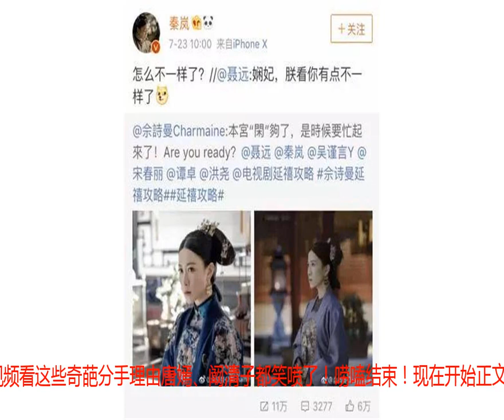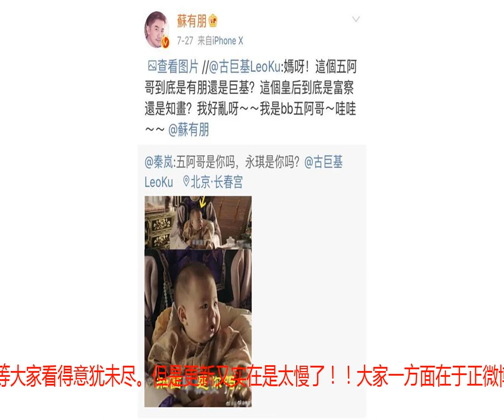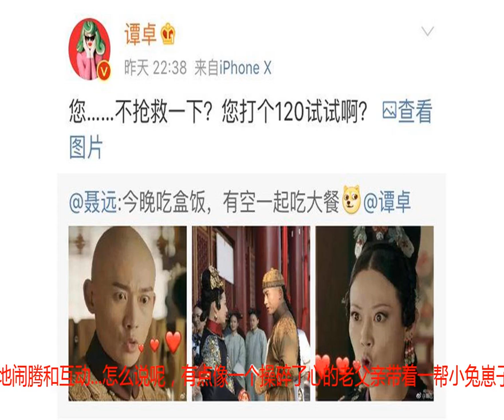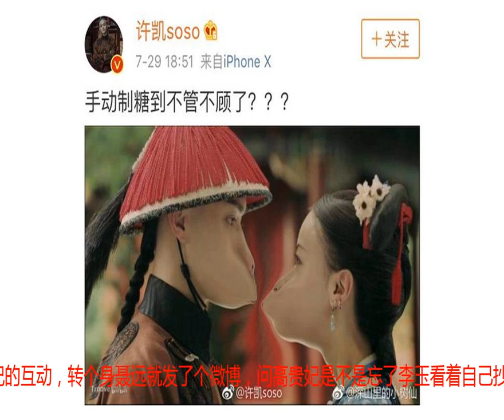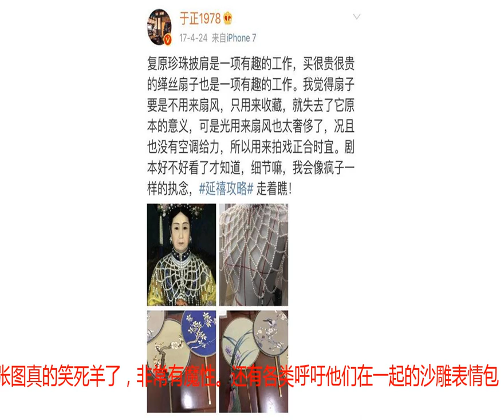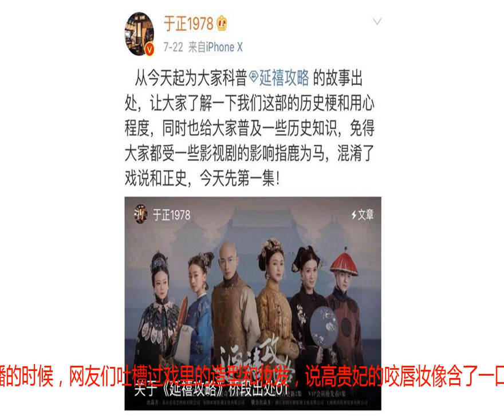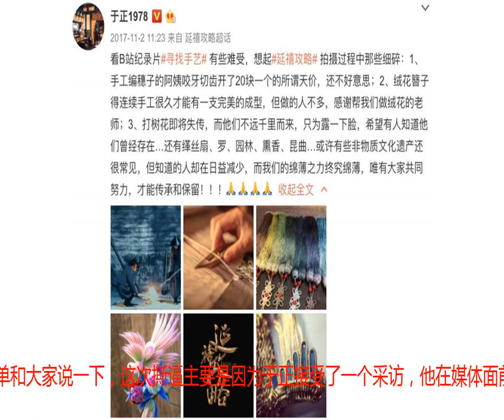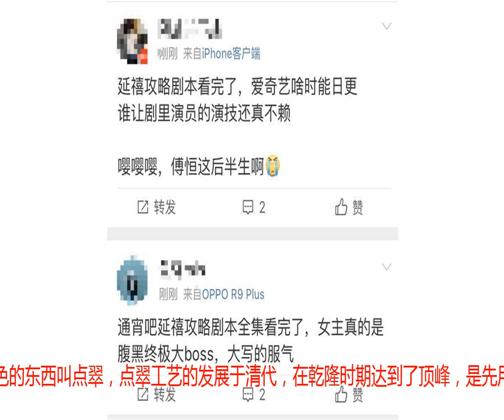《延禧攻略》戏里姐妹情深戏外撕天撕地，还有比她们更戏精的人吗！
姐妹们大家好呀，又是让人想死愉快的星期一，为了缓解“周一病”，今天这篇文章我们就写一个比较欢乐的话题吼~正文前我们先唠唠你们都遇到过哪些奇葩的分手理由呢？戳视频看这些奇葩分手理由唐嫣、阚清子都笑喷了！唠嗑结束！现在开始正文咯~其实今天一上班，羊就得到了一个好消息：《延禧攻略》宣布加更了！由原来周四到周日每天更新两集，变成周二到周日每天更新两集，这也就是说除了周一没有更新，其他每天都有！四舍五入就等于日更了！跺脚！开心！据说这次加更是受到了剧本被泄露的影响，因为最近的剧情真的非常精彩，纯妃黑化、傅恒被绿，还有高贵妃被扳倒等等大家看得意犹未尽。但是更新又实在是太慢了！！大家一方面在于正微博评论里花式求日更...一方面又在各种渠道里疯狂求剧本，导致剧本泄露被疯传，羊自己都收到了好几个朋友发来的资源...看到这种情况，于正赶紧发布了一条微博，提醒大家下载剧本资源可能会被盗号，虽然不知道他说的是真是假，但是也能看得出来他是真的着急了。说到这，羊觉得《延禧攻略》这个剧组的人真的有毒，演员和于正的微博简直就是两个画风。于正整天在微博严肃地负责夸自己、夸演员、夸剧情、夸服化道，而其他演员就负责欢乐地闹